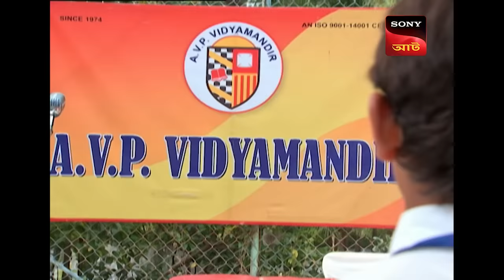Baalveer Goes To Bhayankar Lok - The Dinosaur | Baalveer - Ep 570 | Full Episode | 28 Dec 2022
Episode 570: Baalveer Goes To Bhayankar Lok
The bad dinosaur attacks Prithvi Lok, and all of the fairies come to help Baalveer. Kittu, Baalveer, and Rani Pari visit Bhayankar Lok to fight Bhayankar Pari. At school, Jwala's entry is already affecting the children.

About The Show:
Jaiveer tells Bhayankar Pari that all the fairies' strength and unity should be broken. Baalveer gets his memory back. Bhayankar Pari is furious to know that Baalveer is alive. Will Baalveer save the fairies?